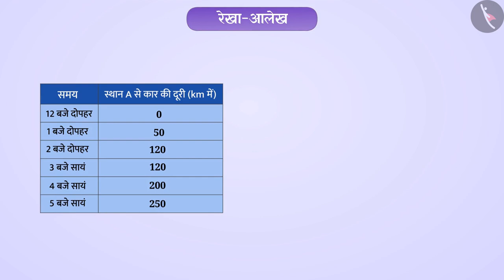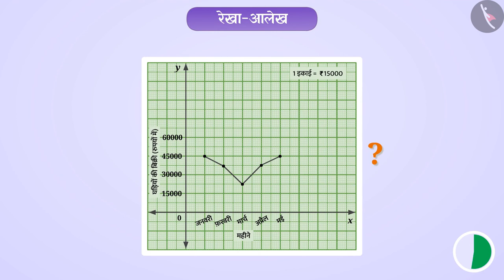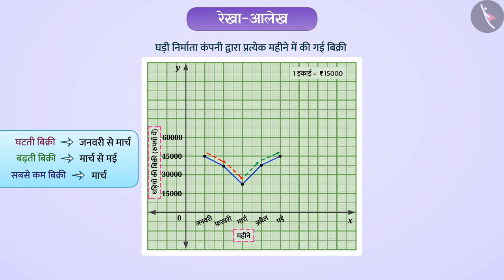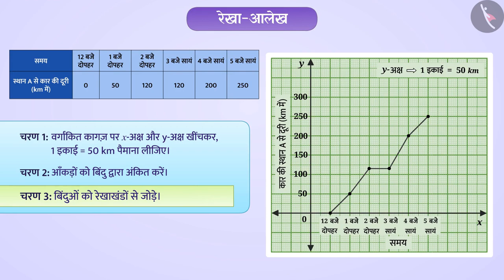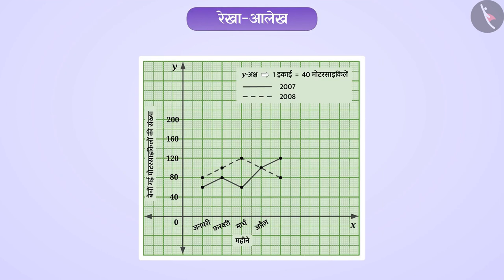रेखा-आलेख | Part 1/3 | Line Graph | Hindi | Class 8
रेखा-आलेख | Part 1/3 | Line Graph | Hindi | Class 8 | आंकड़ों का प्रबंधन | कक्षा 8 | NCERT | आलेखों से परिचय

A Line Graph | Data Handling | Grade 8 | NCERT | Introduction to Graphs

Welcome to part 1 of A Line Graph. In this video, we will discuss the concept of A Line Graph.